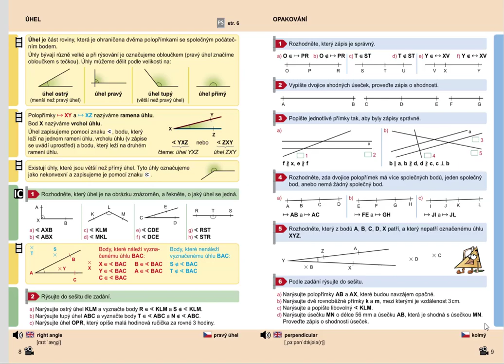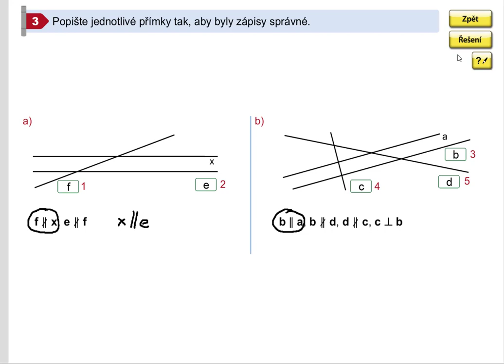Opakování (vzájemná poloha přímek), Geometrie pro 5.roč., str. 9, cv. 3